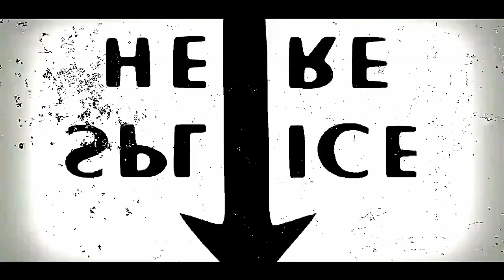Chevy Rabz X KiD KrauZer "Blasphemy" (Behind The Scenes Music Video) Dir. By ChungFX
Written & Performed by Chevy Rabz

Casted by Max
-Instagram N/A